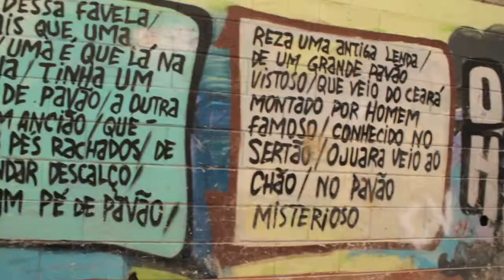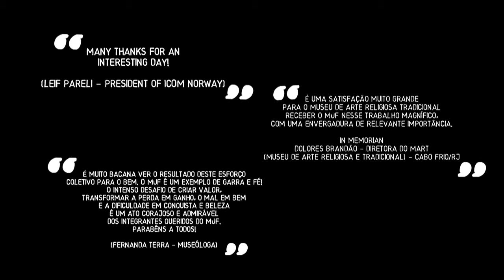O que é o Museu de Favela? | Institucional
Video Institucional sobre o MUF - Museu de Favela, organização não governamental privada de caráter comunitário, fundada em 2008 por lideranças culturais moradoras das favelas Pavão, Pavãozinho e Cantagalo no Rio de Janeiro.